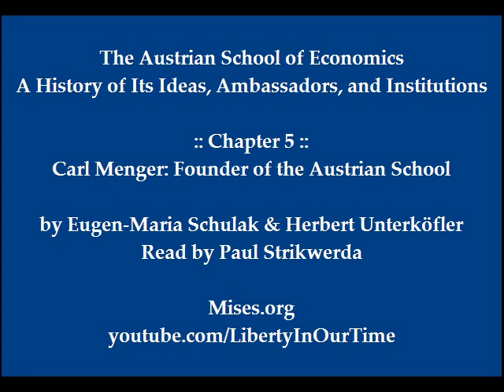The Austrian School of Economics | Chapter 5: Carl Menger: Founder of the Austrian School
Here is a brilliant and engaging guide to the history, ideas, and institutions of the Austrian School of economics. Eugen-Maria Schulak and Herbert Unterköfler, two Austrian intellectuals who have gone to the sources themselves to provide a completely new look at the tradition and what it means for the future. Narrated by Paul Strikwerda.

Full text of ''The Austrian School of Economics: A History of Its Ideas, Ambassadors, and Institutions'' available online:

The Austrian School is a heterodox school of economic thought that is based on methodological individualism—the concept that social phenomena result exclusively from the motivations and actions of individuals.

The Austrian School originated in late-19th and early-20th century Vienna with the work of Carl Menger, Eugen Böhm von Bawerk, Friedrich von Wieser and others. It was methodologically opposed to the Prussian Historical School. Current-day economists working in this tradition are located in many different countries, but their work is still referred to as Austrian economics. Among the theoretical contributions of the early years of the Austrian School are the subjective theory of value, marginalism in price theory and the formulation of the economic calculation problem, each of which has become an accepted part of mainstream economics.

Since the mid-20th century, mainstream economists have been critical of the modern day Austrian School and consider its rejection of mathematical modelling, econometrics and macroeconomic analysis to be outside mainstream economics, or "heterodox". Although the Austrian School has been considered heterodox since the late 1930s, it attracted renewed interest in the 1970s after Friedrich Hayek shared the 1974 Nobel Memorial Prize in Economic Sciences. (Source: Wikipedia.org)